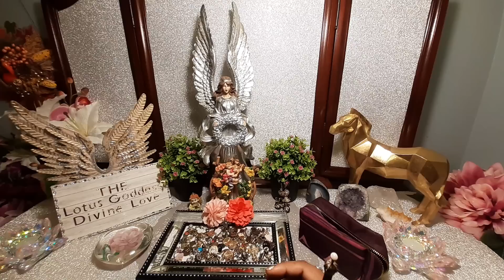He KNOWS who THIS PERSON really is. He won't ALLOW them to interfere ANYMORE! - Divine Masculine